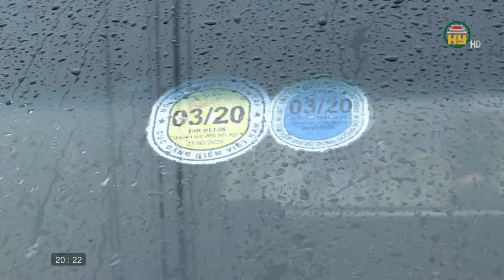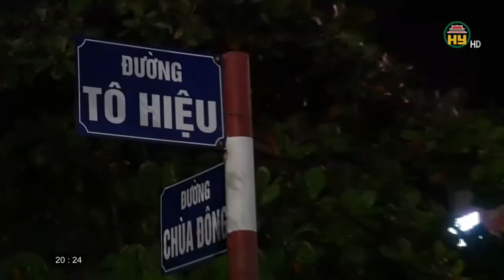Cần xử lý nghiêm tình trạng xe ô tô chở học sinh không đủ điều kiện hoạt động